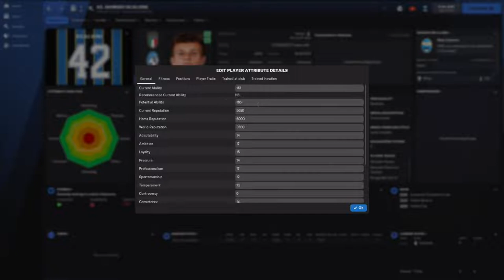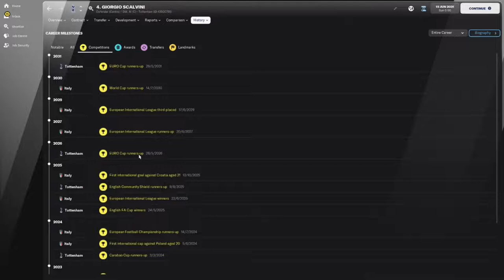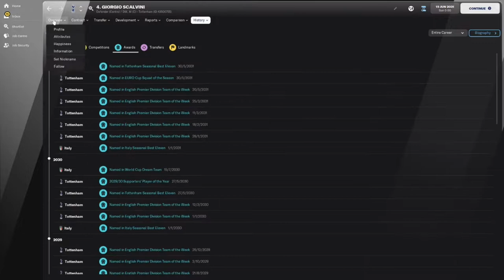Giorgio Scalvini - Wonderkid Watch - FM22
An Italian centre back compaed to the likes of the other great Italians!